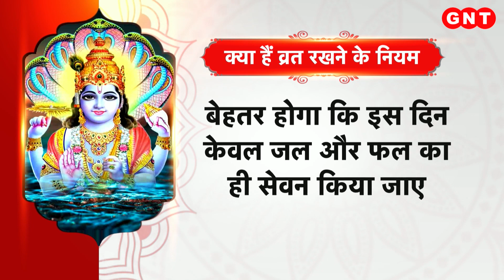Apara Ekadashi 2023: अपरा एकादशी के दिन क्या करें और क्या ना करें, जानिए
सालभर में कुल चौबीस एकादशी आती हैं और हर एकादशी का अपना अलग महत्व है. विधि विधान से अपरा एकादशी का व्रत करके आप श्री हरि की विशेष कृपा पा सकते हैं. ज्योतिष के जानकारों की मानें तो अपरा एकादशी पर पूजा-उपासना के कुछ विशेष नियम हैं और सही विधान से पूजन करके आप भगवान को जल्दी प्रसन्न कर सकते हैं.